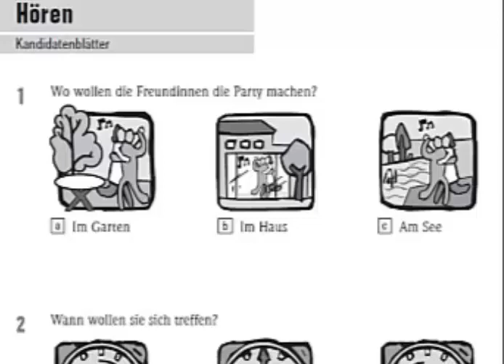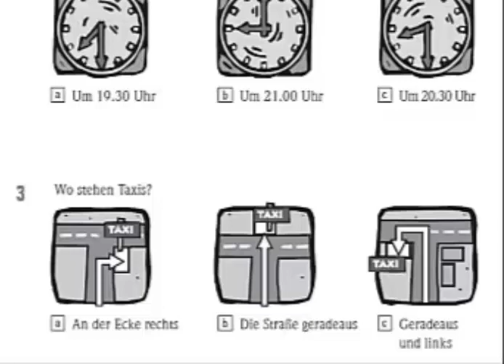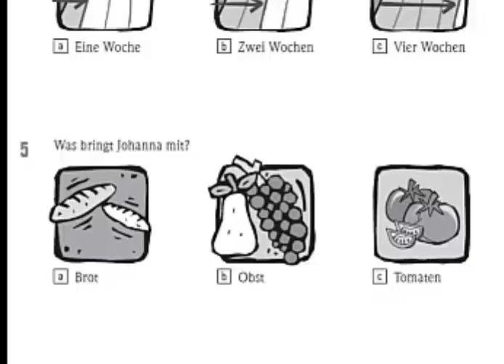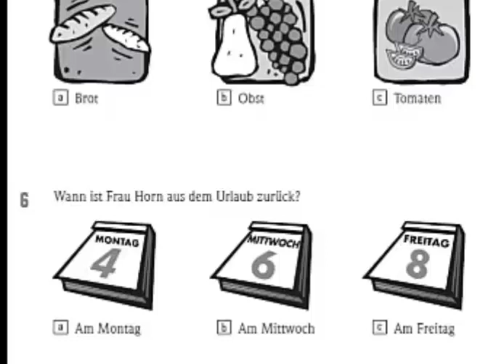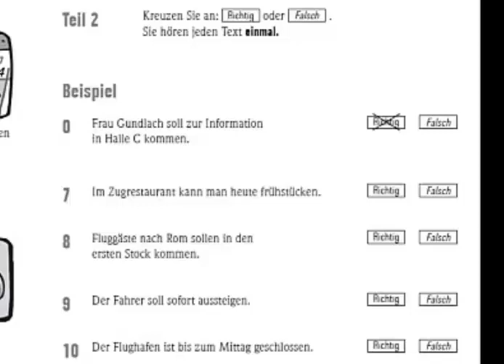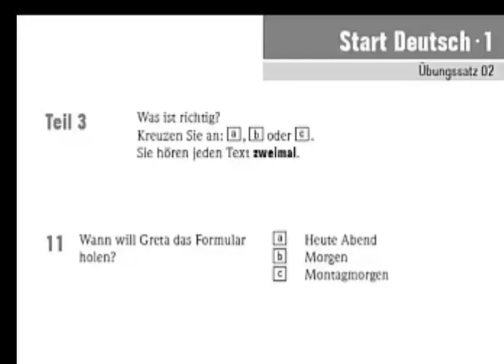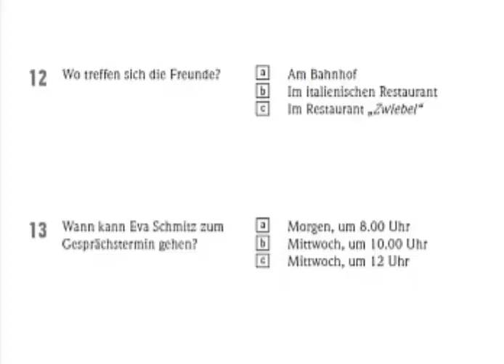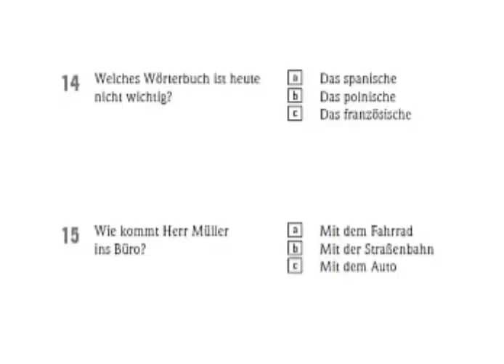Start Deutsch A1 Hören, German A1 listening Practice mit Lösung am Ende losungen in description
learn German A1 Level listening of Goethe German a1 Hören

Answers:

1 A
2 C
3 C
4 B
5 B
6 A
7 R
8 R
9 F
10 F
11 C
12 A
13 B
14 B
15 A